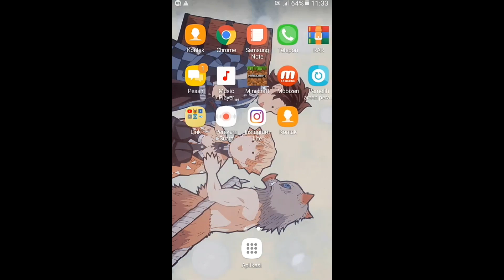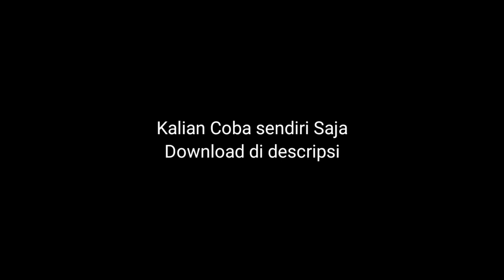[Update] Demon Slayer WG addon v0.7 | Mcpe 1.17+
🔽Mau Beli skin Minecraft?
DM Instagram gw @alfatuh._

🔽Credit🖌
-Addon :Wesl3yG4mes

🔽Password🔐
-Tidak Ada🚫

🔽Chapter📚
-00:00 =Intro
-00:45 =New Costume
-00:55 =New Katana
-01:10 =New Breathing and Skill
-01:35 =Info
-01:45 =Outro

🔽Editor💡
-Video :OhimD
-Thumbnail :OhimD